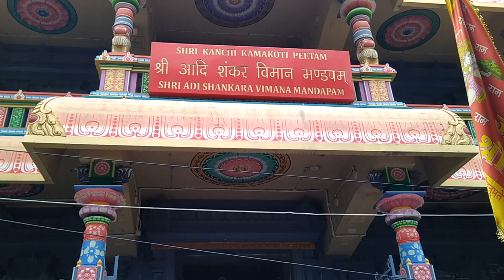प्रयागराज में गंगा यमुना का जलस्तर बढ़ा ?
प्रयागराज में गंगा यमुना का जलस्तर लगातार  बढ़ रहा है यमुना जी में तो काफी तेज लहरे उठ रही है। इस वीडियो के माध्यम से मैंने आप सभी लोगो को यमुना ब्रिज से यमुना जी का व्यू दिखाया है और  अरैल घाट से पूरा दृश्य गंगा यमुना का दिखाया है और संगम के तट पर जा के भी गंगा और यमुना का दृश्य दिखाया है जलस्तर बढ़ने के बाद कैसा व्यू है और प्रयागराज के अनएक्सप्लोर प्लेस को एक्स्प्लोर किया हूँ  तो वीडियो पूरा जरूर देखना और कमेंट करके बी बताना वीडियो कैसा लगा।
धन्यवाद
In Prayagraj, the water level of Ganga Yamuna is increasing continuously, in Yamuna ji very strong waves are rising. Through this video, I have shown you the view of Yamuna ji from Yamuna Bridge and the entire view of Ganga Yamuna from Arail Ghat and have shown the view of Ganga and Yamuna even after going to the banks of the Sangam Have a view and have explored the unexplored place of Prayagraj, so definitely watch the video completely and tell me by commenting how did you like the video.